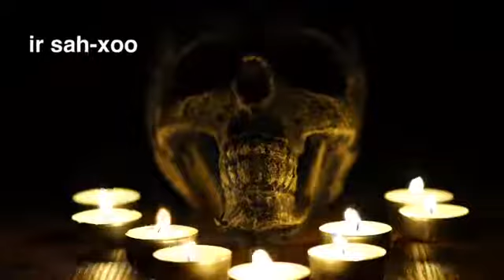Mdw Ntrchr - ir.sAxu (Do Ritual)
ir.sAxu (Do Ritual) - What do you practice consistently? It is said that, “what you do is what & who you are”. In most Eastern cultures to not observe those who came before you is to forget they ever existed. Which would make some of your existence possibly meaningless. To not commune or call on the universal ancient ones consistently is of great disservice to the soul & spirit as it pertains to individual & joint evolution in the physical realm. Connect to a ritual that concerns you & your present environment. Dwa! 🙏🏿🙏🏿🙏🏿 In Kmt/Kash they are also called the eternal “primordial verbs”. Understanding your roots & culture as it pertains to spirituality can have very positive effects on your existence.